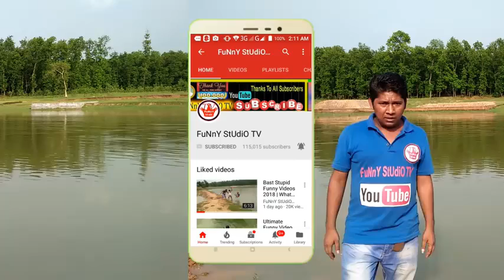Village Stupid Boy s Eid New Funny Video Clips 2018 Comedy Video Clips By FuNnY StUdiO TV 1